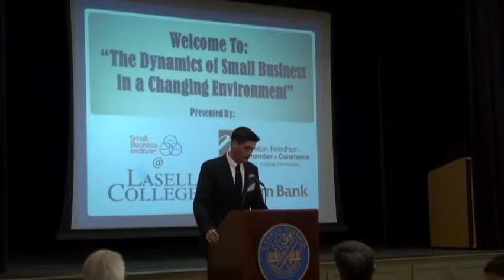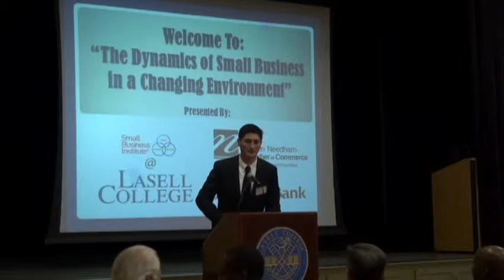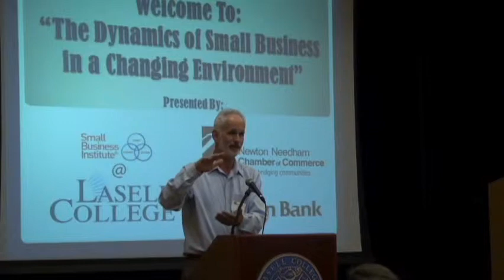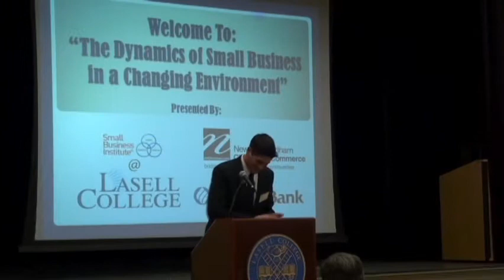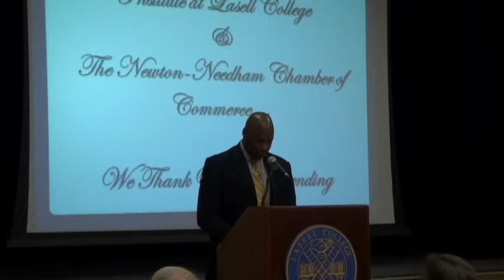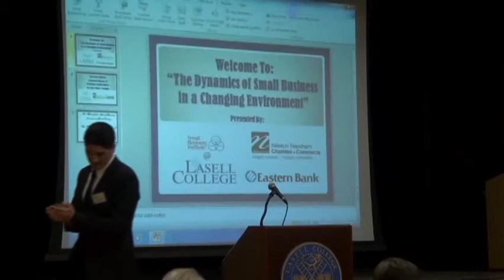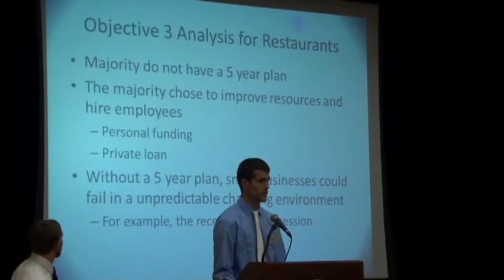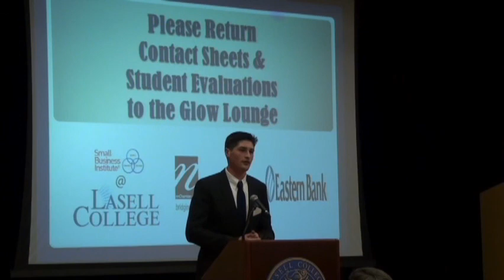Lasell College Business Department (Small Business Institute) Presents:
"The Dynamic of Small Business in a Changing Environment"